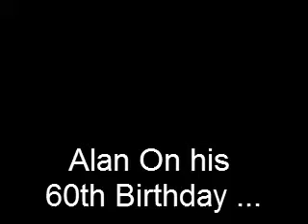Happy Birthday Alan!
Happy 60th Birthday Alan ...

I cannot see.
I cannot pee.
I cannot chew.
I cannot screw.
Oh my god, what can I do?

My memory shrinks.
My hearing stinks.
No sense of smell.
I look like hell.
My mood is bad-can you tell?

My body's drooping.
Have trouble pooping.
The Golden Years have come at last.
The Golden Years can kiss my ass.